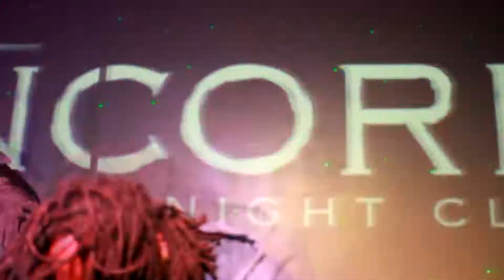Rello Montana, Hugo Tone, 071 Capo , & Steveo Stoner Live @ Club Encore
Rello Montana, Hugo Tone, Steveo Stoner and Capo performing live in Chicago at Club encore.